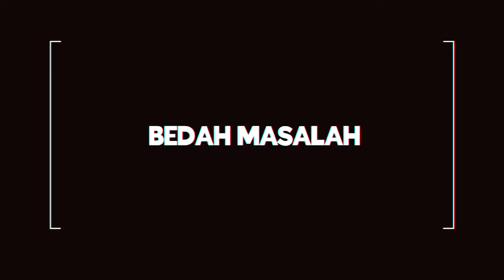Mengapa Suami Selingkuh Padahal Rumah Tangga Baik-Baik Saja ? | Ratu Aura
Berikut Saya Akan Bedah Masalah Tentang salah satu klien yang bertanya, mengapa suami selingkuh padahal rumah tangga baik-baik saja ?

Solusi Spiritual Masalah Rumah Tangga Silakan Anda Hubungi : 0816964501